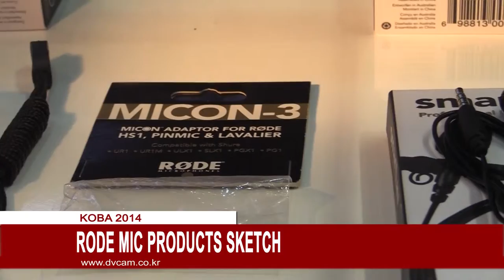Rode Mic Products Sketch : KOBA 2014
Rode 마이크 제품들 영상 입니다.

관련태그:
Rode 마이크, 영화제작용 마이크, 동시녹음 마이크,